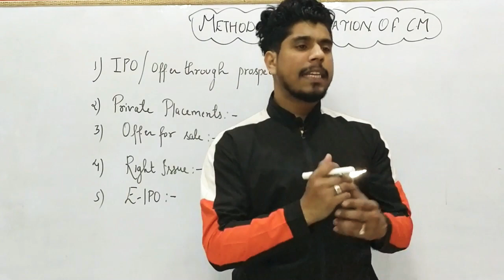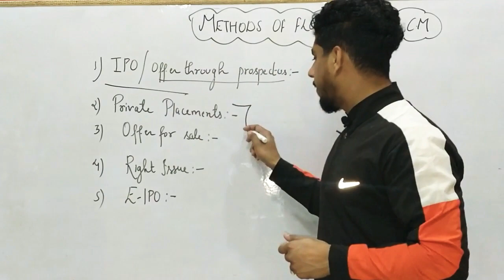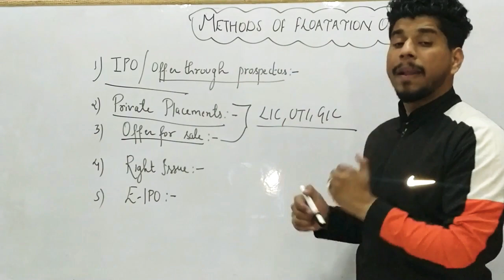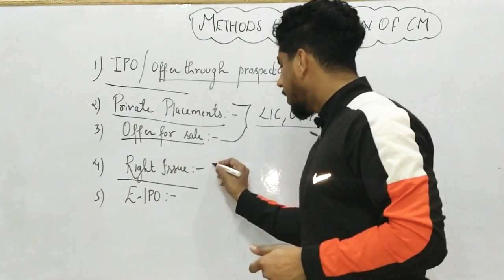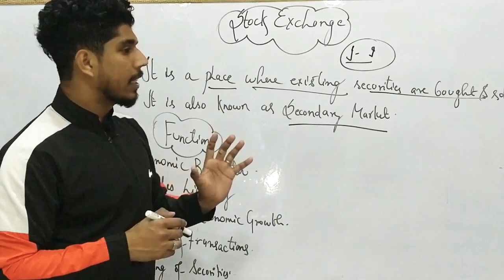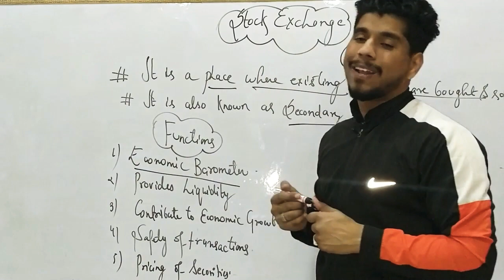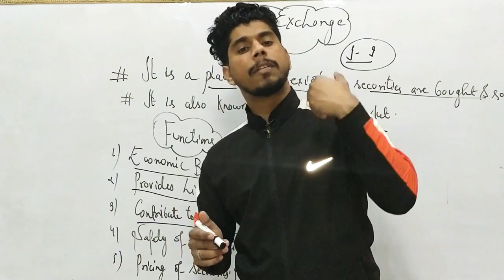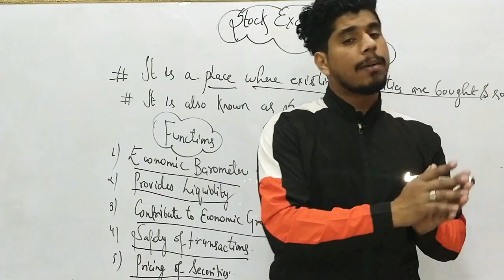Methods of floatation in Capital Market and Stock Exchange